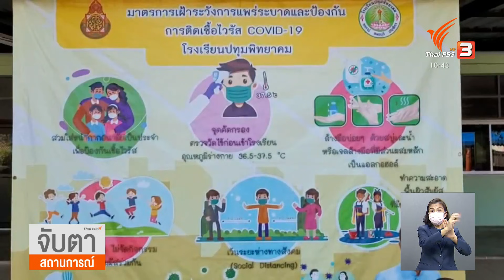ผลตรวจ RT-PCR "นักเรียน-ครู" จ.มุกดาหาร ไม่ติดโควิด-19 (5 พ.ย. 64)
ผลตรวจ RT-PCR นักเรียนและครูโรงเรียนคำสร้อยพิทยาสรรค์ จังหวัดมุกดาหาร ไม่พบผู้ติดเชื้อโควิด-19 หลังเมื่อวานนี้ (4 พ.ย. 64) ผลตรวจ ATK ของนักเรียนและครู เป็นบวกมากกว่า 80 คน เบื้องต้น สั่งปิดโรงเรียน 10 วัน